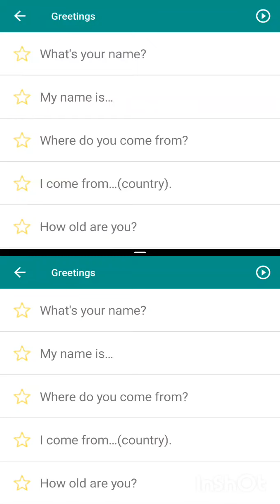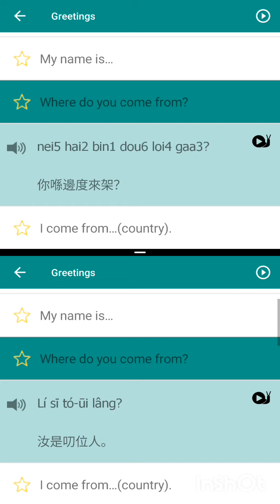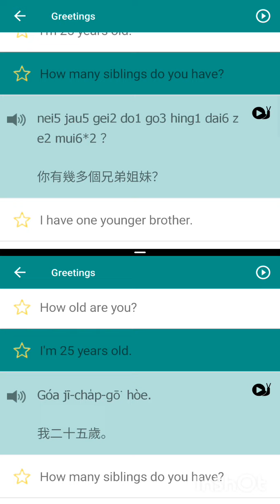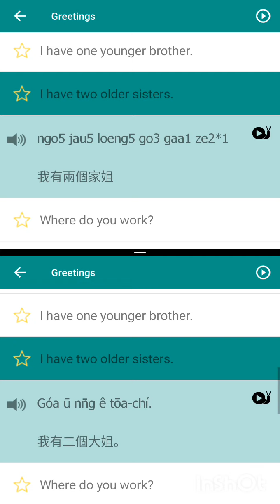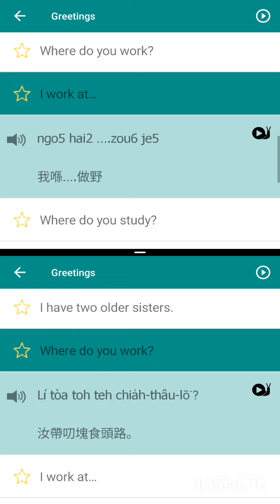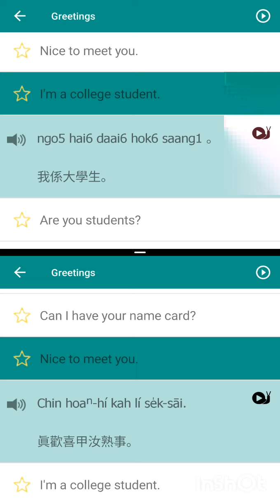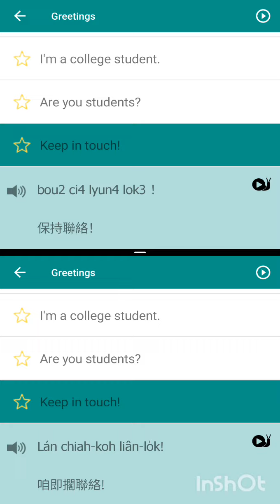香港廣東白話粵語和福建臺灣/閩南台語-4課-打招呼（廣東珠三角廣州人香港人地區方言對比福建人台灣人潮汕人海陸丰地區方言兩地不同發音的學習 ）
親愛的同學：
🌎觀看本學習視頻的時候，您只需要點擊播放就可以連續讀發音，不需要每一個單詞都點擊，請不用關閉手機，直到視頻結束，請把視頻保存在自己的播放列表，或者請你打開本學習頻道的播放列表 playlist, 點擊連續播放，這樣就可以在播放一個視頻後跳到下一個繼續播放（請先在YouTube設定setting裡把自動播放autoplay打開）

🌼🌸🏵️🌻如果您對本視頻作品喜歡並支持，請按屏幕左下方的圖標👍點贊，這樣本博主會更努力製作更多學習視頻。謝謝！同時如果您有任何疑問建議請您留言指教指正，非常謝謝！

附註：本視頻為學習語言的朗讀參考，如涉及背景音樂或任何版權問題請留言給本博主處理，万謝
附註：製作本視頻使用的關鍵字